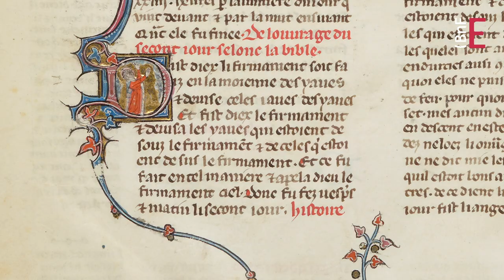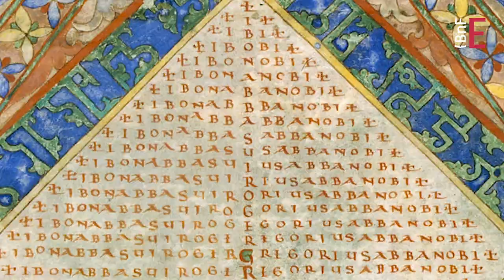Le christianisme et les langues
Dès le début, la révélation chrétienne s'ouvre à une grande diversité de langues. Le grec y revêt toutefois une importance particulière, mais c’est en latin que va se faire à partir du 5e siècle, la transmission du texte biblique, et au fil des siècles, le latin en acquiert une sacralité nouvelle. Pour transporter la parole divine, la lettre latine va déployer tous ses atours et s'appuyer sur les ressources inépuisables de la mise en page, de la lettre ornée ou historiée, du récit en images, pour magnifier le texte ou favoriser les apprentissages. Tout au long du Moyen Âge, le copiste en est l'acteur essentiel.